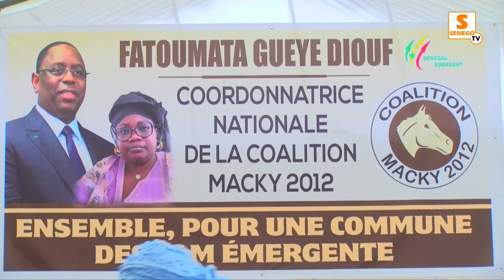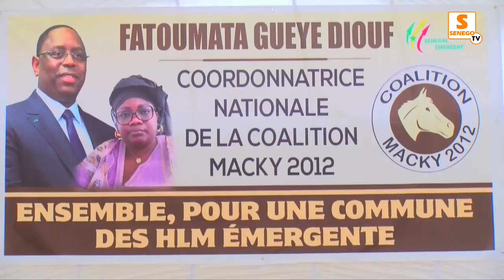Candidature à la Mairie des HLM :Les femmes de la commune plébiscitent Fatoumata Gueye Diouf